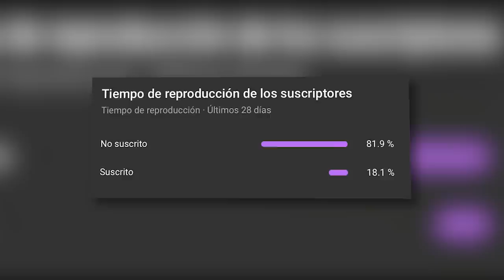MOSTRANDO ÚTILES ESCOLARES | SORTEO DE ÚTILES 2022 - Scarcuchi